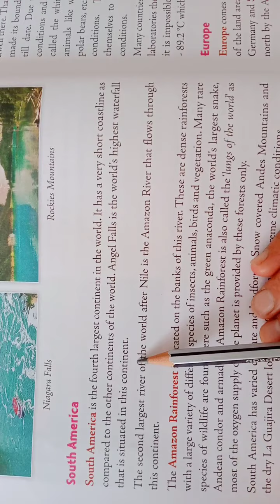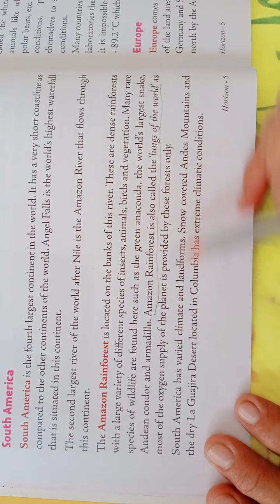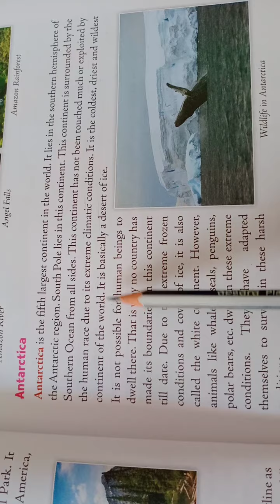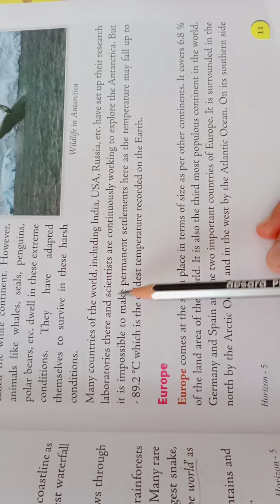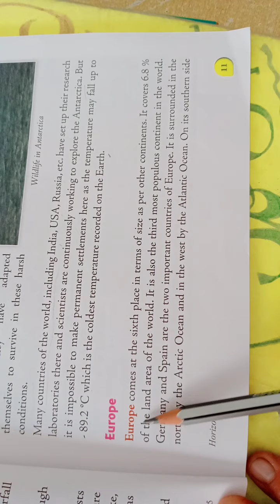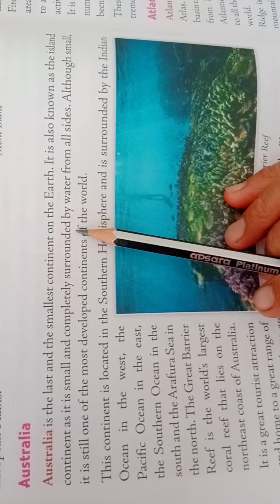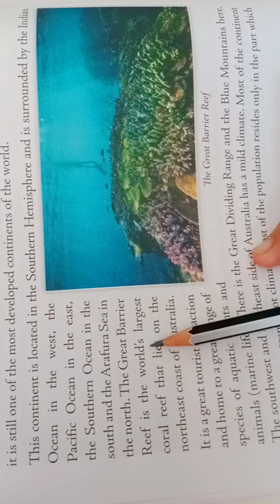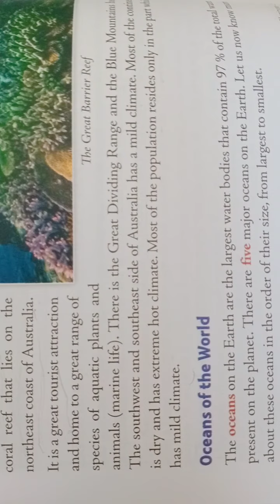Class 5 Sst chapter 1 Our planet earth 🌍 (Continents and Oceans part -2)